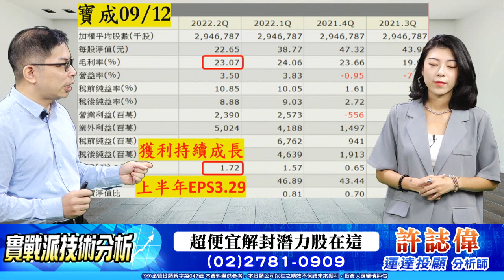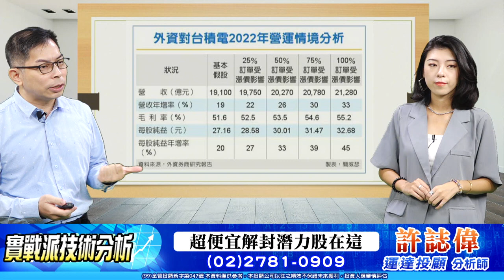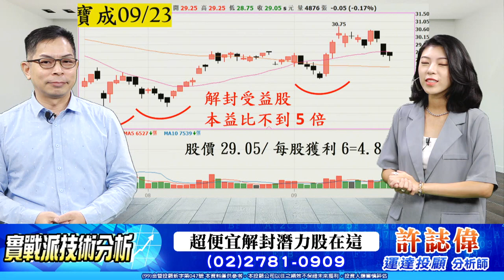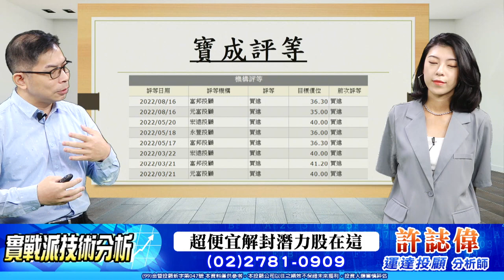超便宜解封潛力股在這！ ＦＥＡＴ許誌偉分析師